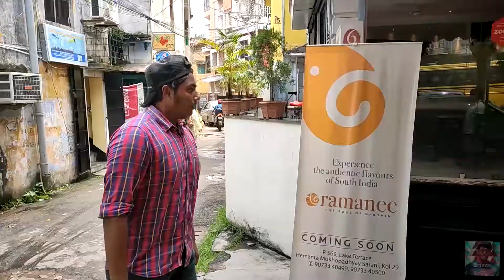6 Ballygunge Place Thali ||Best chicken thali 😍||দারুন খেলাম🤤😱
6Ballygunge Place Thali:-
37/1 rajdanga main road kasba, Sarat Park, Bosepukur Purbapara, Rajdanga, Kasba, Kolkata, West Bengal 700107

2.Best mutton thali

3.Best chicken thali

4.Best Bengali launch

5.Famous bengali thali

6.6 Ballygunge place

7.Food vlogger

8.Samar Da biryani

9.Best street biryani samar da

10.Samar Da chicken biryani

11. গোলবাড়ির কষা মাংস

12.Golbari famous kosha mangsho

13.kolkata best kosha mangsho

14.world famous kosha mangsho

15. দাদা বৌদির বিরিয়ানি

16.famous biriyani returant in kolkata

17. best biriyani resturant near kolkata

18.Dine out With Adnan

19.Kolkata street foods

20.Indian street food

21.dada boudi biryani

22.Golbari mutton kosha

23.Golbari kosha mangsho history

24.kolkatatalkjhalmisti

25.thelazybong

26.Dada boudi hotel

27.bengali food blogger

28.South city mall

29.best mutton dum Biryani

30.kolkata street foods
Kolkata sera biryani
famous dada boudi Biryani
বাংলা food review
kolkata food
Kolkata youtuber
kolkata fastfood
Bangladeshi thali
Bangladeshi fastfood
Famous chicken thali
6ballygunge place restaurant
street food
Zakaria street food
Fastfood kolkata
kolkata vlogger

If you like it drop a thumsup👍...
& comment also. thank you ...♥️♥️♥️♥️